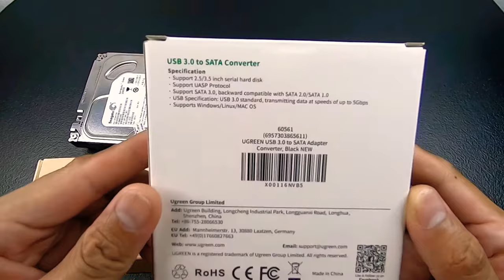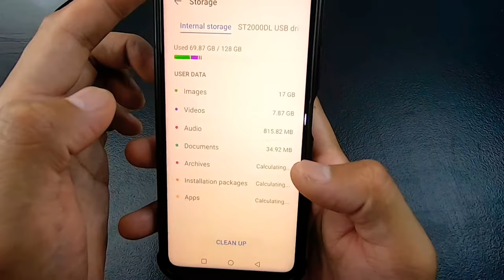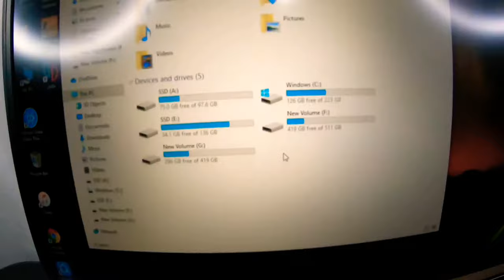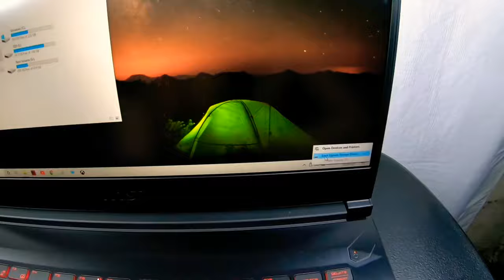How to use 3.5" HDD As an External Storage for Android/Pc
How to use your 3.5" HDD as an EXTERNAL STORAGE.

In this video I will use UGREEN 3.0 USB Converter and Ugreen Power Adapter.

Just always remember to use 12V 2A POWER ADAPTER For your 3.5" HDD

UGREEN USB 3.0 TO SATA CONVERTER AND UGREEN POWER ADAPTER